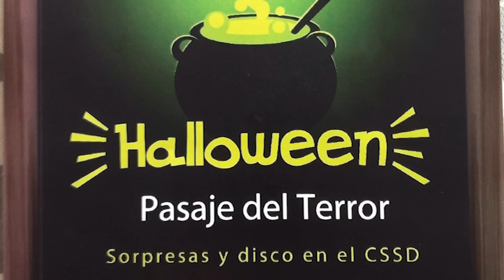Halloween 2015 Club Santo Domingo